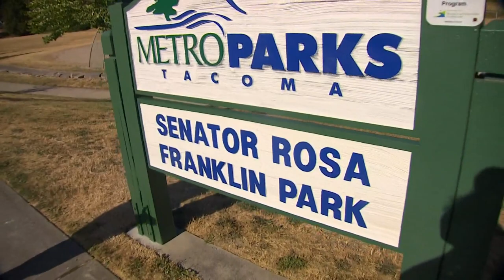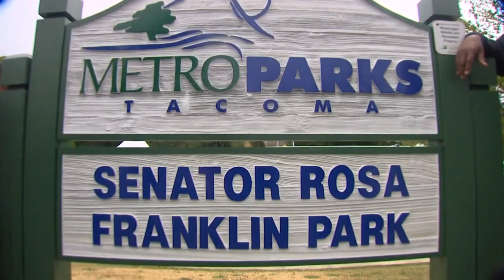Tacoma park officially renamed to honor first Black woman to serve as Washington senator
The park next to Franklin Elementary School in Tacoma was officially renamed Thursday after Rosa Franklin, the first Black woman to serve as a Washington state senator.